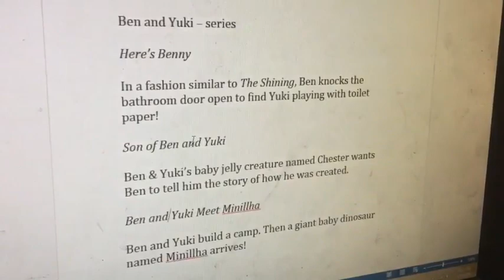Son of Ben and Yuki